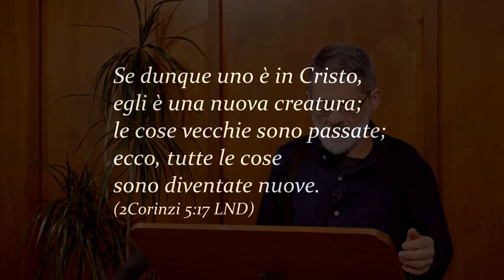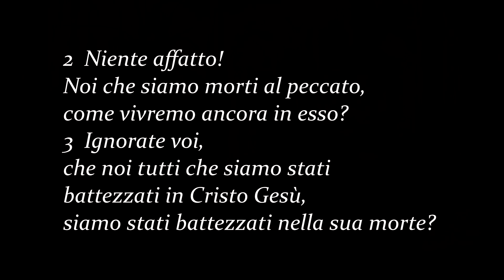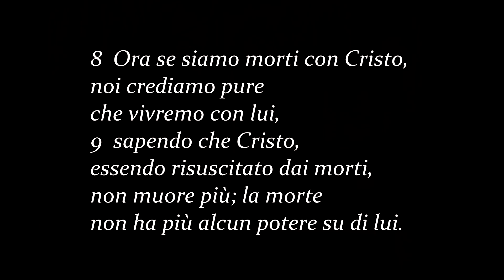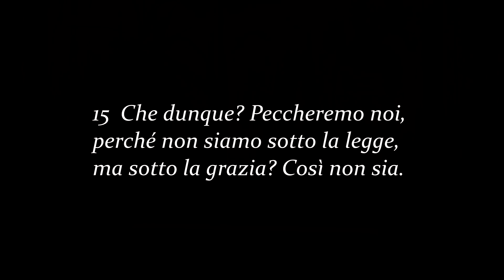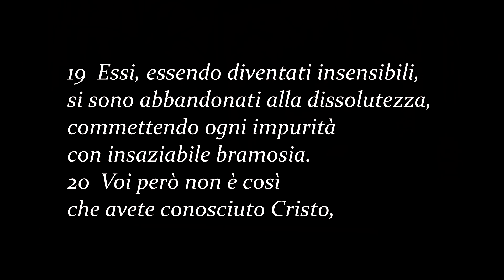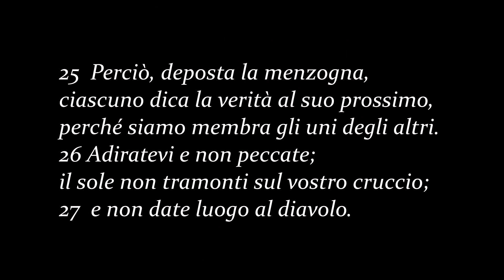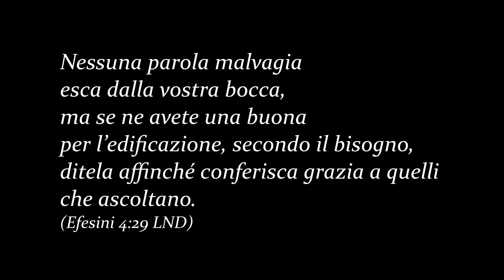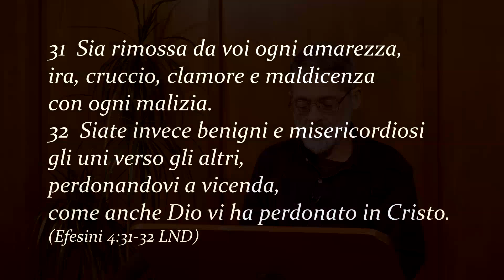Non più schiavi del peccato -- Romani 6 e Efesini 4 -- Marco deFelice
Se tu sei "in Cristo", cioè, un vero figlio di Dio, allora, non sei più schiavo del peccato . Tu puoi SCEGLIERE di peccare., ma non sei più schiavo, in Cristo, tu PUOI dire "no" al peccato.  Un insegnamento che colpisce, ma che dà anche grande speranza

serm 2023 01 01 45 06 spogliatevi